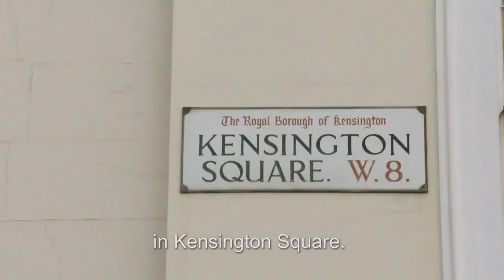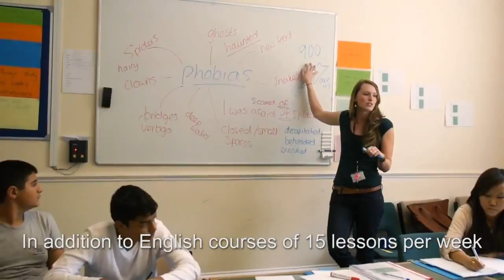Heythrop College in London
Il campus fa parte dell'Università di Londra, e l'entrata è situata nella splendida Kensigton Square (Zona 1). Si sviluppa attorno ad un bel giardino e offre un campo da tennis e da calcio: un mondo unico, privato e segreto nel cuore di Kensington. Per dedicare ad ogni studente la cura e l'attenzione necessaria, il numero dei partecipanti è solamente di 65 studentiIl college garantisce l'internazionalità e gestisce ogni singolo studente,individuale o in gruppo, 24 ore al giorno. Raccomandato per soggiorni Free Style!